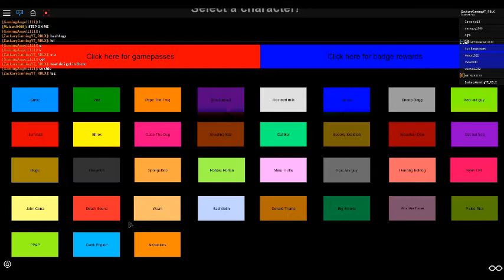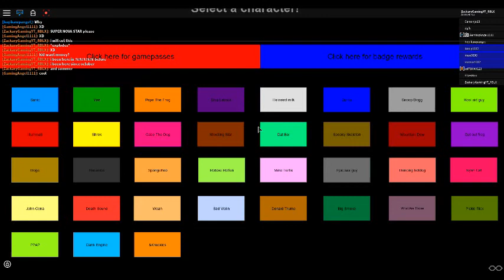How to get the Memes Enemey badge if your new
Sorry for how long it is XD There is more after the Memes enemey badge